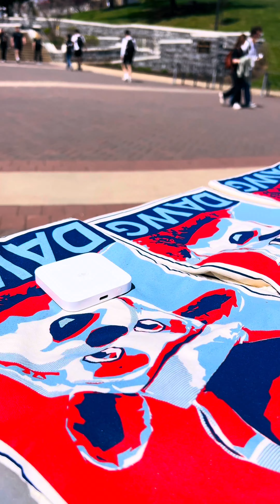Sophomore Year Recap | "love." | Kid Cudi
I recorded many of my activities over my sophomore year of college to put into a video that I can look at for the rest of my life. I think this is one of my best videos yet so please enjoy.